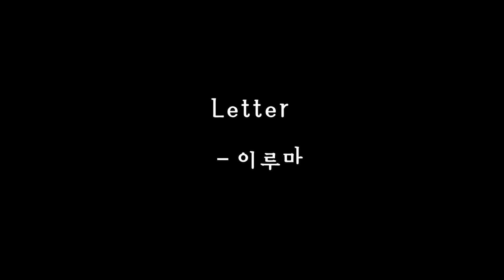Letter - 이루마 뉴에이지 피아노연주곡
뉴에이지 작곡가&피아니스트,
이루마의 6집 [P.N.O.N.I] 앨범의
수록곡인 "Letter"
피아노 연주입니다 :)

오른손 선율과 왼손 아르페지오반주를
아름답게 조화시키는것에 중점을 두었답니다!

감성적이고 아름다운곡!_
지루함은 지우고,
촉촉함을 더해주는 연주입니다 :D

by피아노츠